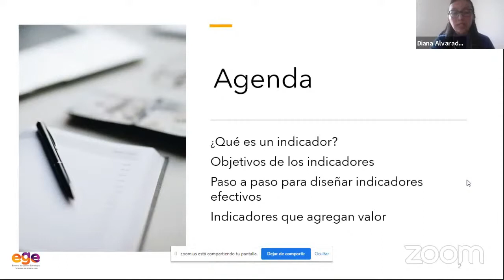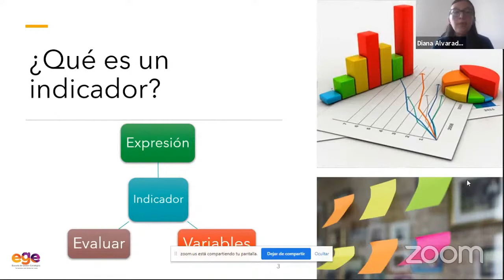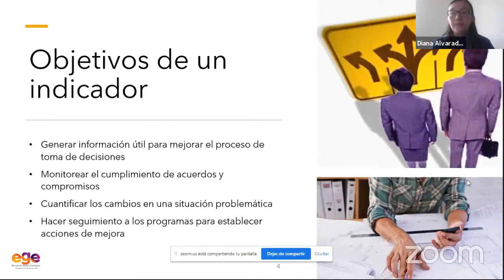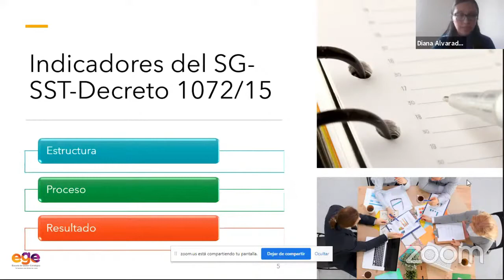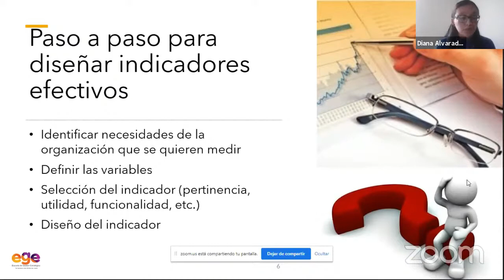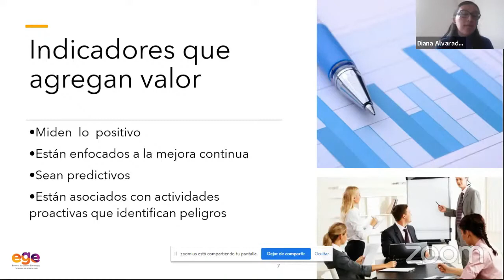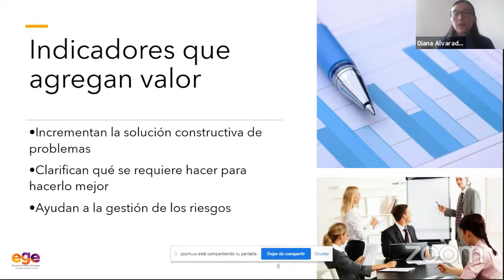Diana Alvarado Indicadores que agregan valor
Bonito día. Es un placer compartir contigo las memorias de nuestro Congreso de seguridad y salud en el trabajo realizado en mayo de 2021. Contiene 11 conferencias absolutamente prácticas que te ayudarán a entender mejor algunos temas del sistema de gestión de seguridad y salud en el trabajo.

𝙎𝙞 𝙙𝙚𝙨𝙚𝙖𝙨 𝙦𝙪𝙚 𝙘𝙤𝙣𝙩𝙞𝙣𝙪𝙚𝙢𝙤𝙨 𝙧𝙚𝙖𝙡𝙞𝙯𝙖𝙣𝙙𝙤 𝙚𝙨𝙩𝙤𝙨 𝙚𝙫𝙚𝙣𝙩𝙤𝙨 𝙙𝙚́𝙟𝙖𝙣𝙤𝙨 𝙩𝙪𝙨 𝙘𝙤𝙢𝙚𝙣𝙩𝙖𝙧𝙞𝙤𝙨 𝙮 𝙖𝙥𝙤𝙮𝙖 𝙖𝙡 𝙚𝙭𝙥𝙤𝙨𝙞𝙩𝙤𝙧 𝙘𝙤𝙣 𝙪𝙣 𝙈𝙀 𝙂𝙐𝙎𝙏𝘼.

1. 𝗖𝗲𝗿𝘁𝗶𝗳𝗶𝗰𝗮𝗱𝗼 𝗱𝗲 𝗮𝘀𝗶𝘀𝘁𝗲𝗻𝗰𝗶𝗮. Ingresa aquí